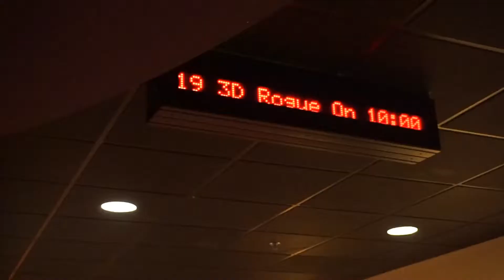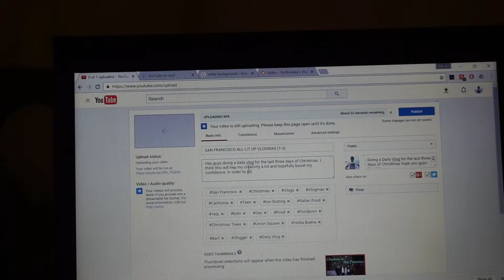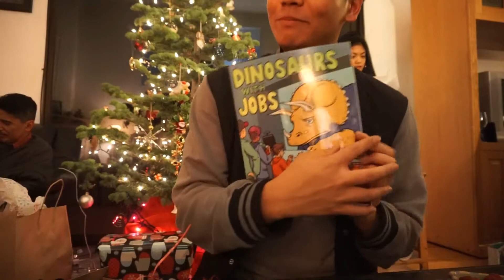WOULDN'T BELIEVE WHAT SHE GOT ME!!! VLOGMAS (2-3)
Hey guys this is my second vlog in my Christmas Daily Vlog series! Tried capturing how festive and fancy my moms side of the family is. It's always a wine and cheese occasion at their house! I am definitely working on some ideas for the new year to upgrade this channel and to be more real with my audience! Hope you guys enjoy the growth in each vlog and also enjoy the little skits I throw out here and there.

Merry Christmas!!!

P.S- a thumbnail is in the works going to put some time into it first!